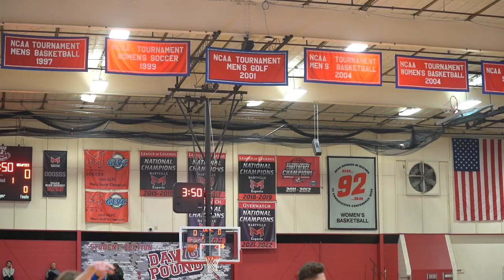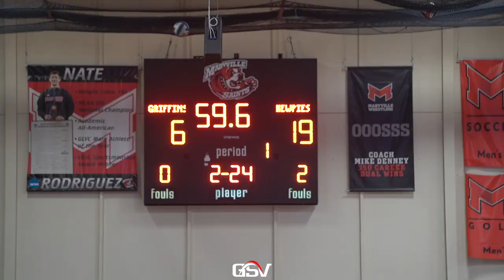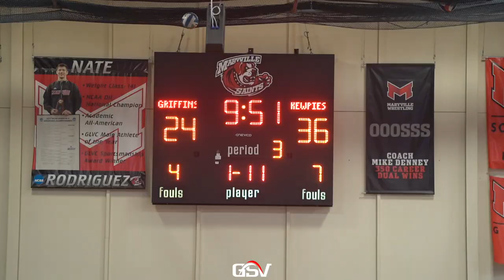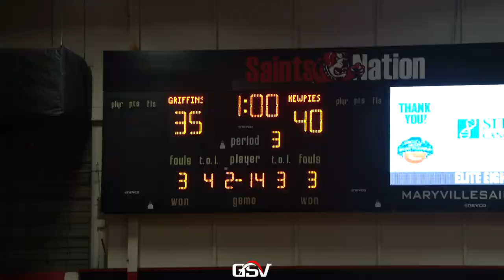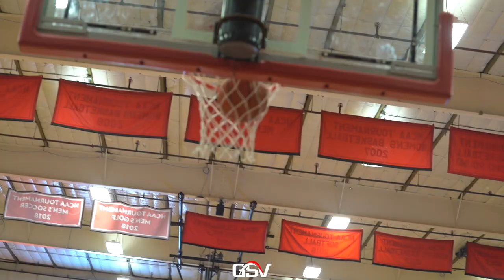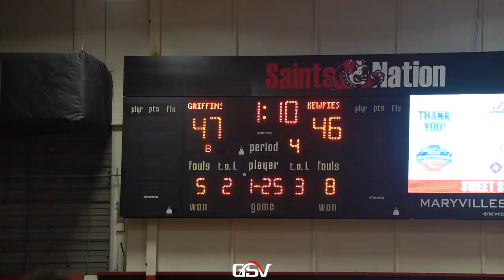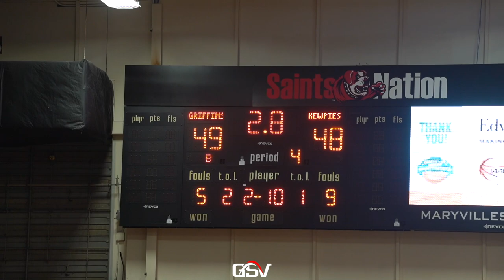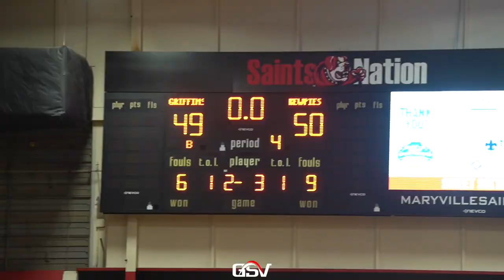VIANNEY VS HICKMAN | 2nd Half Comeback | Eddie Smajic Shines | Epic Finale | CVC Quarterfinals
Hickman Kewpies (8-2)
Vianney Golden Griffins (8-3)